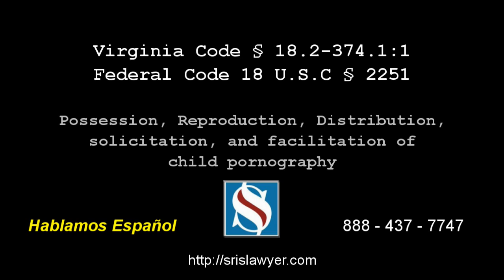Production Child Pornography Lawyer Virginia 18.2-374.1 Wythe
We understand you have questions about child pornography charges - We can answer them.  Whether the case is going to be in state of federal court.

CHILD PORNOGRAPHY & INTERNET SEX CRIMES DEFENSE  -- VIRGINIA & MARYLAND
Defending Cybercrime Sex Charges In Virginia & Maryland
If you have been charged with a Virginia computer sex crime or Maryland computer sex crime that is facilitated by the use of the internet in Virginia or Maryland, then you have been the targeted for prosecution by a special internet sex crimes task force. Defending clients accused of an internet sex crime in Virginia or internet sex crime in Maryland requires the skills of a lawyer who is both an aggressive criminal defense lawyer and is extremely knowledgeable about computers.  Our Maryland lawyers & Virginia attorneys are skilled at both.  The state governments and federal government have special task forces whose only job is to investigate computer sex crimes.
The Maryland & Virginia defense attorneys of SRIS, P.C. are uniquely situated to defend clients accused of an internet sex crime. The criminal defense attorneys at SRIS, P.C. are extremely knowledgeable about computers and they also have an entire internal IT department available to answer their queries regarding computers and the internet.  Most people do not realize that Virginia & Maryland are starting to prosecute people accused of a sex crime with an attitude of no mercy.
In fact, even the local counties and cities in Virginia & Maryland are starting up internet sex crimes task forces. Due to the worldwide presence of the web, a person who is accused of breaking a law regarding an internet sex crime can be prosecuted in an entirely different part of the state or even another state or country.
Each state has different laws regarding internet sex crimes. Additionally, the federal government also prosecutes internet sex crimes. Most jurisdictions are now taking the position that if a person accused of an internet sex crime does not plead guilty to the charges as presented, then they will simply turn the case over to the Feds (federal government) for prosecution. The state governments are leveling this threat because they are aware that most attorneys are not willing to take on the federal government if it decides to prosecute a case. If you have been charged with a sex crime in federal court, you can count on our attorneys to defend you in federal court. We have the experience to defend you against any type of computer sex crime in federal court.
The Law Offices of SRIS, P.C. has represented many clients charged with the following types of sex crimes in Virginia & Maryland:
• Internet Child pornography
• Stalking charges facilitated through the internet
• Solicitation of a minor via chat room
• Entrapment by Police Officers posing as juveniles on line
Do not talk to law enforcement without the protection and guidance of a skilled criminal defense attorney who is knowledgeable about internet sex crime prosecution.
INTERNET CHILD PORNOGRAPHY (KIDDIE PORN, CHILD PORN) DEFENSE
Child Pornography is a violation of federal and state laws. Production of child pornography, receipt of child pornography, possession of child pornography, distribution or sale of child pornography are computer sex crimes that are prosecuted aggressively. In the past, child pornography was not a highly prosecuted crime. However, due to the increased use of computer technology and the internet, it has become increasingly easier to obtain, share and sell child pornography. Any actual use of a child in pornographic material is a crime. Both the federal government and the state governments are aggressively prosecuting those who are charged with child pornography. The penalties in federal court for those who are convicted of child pornography are extremely severe.